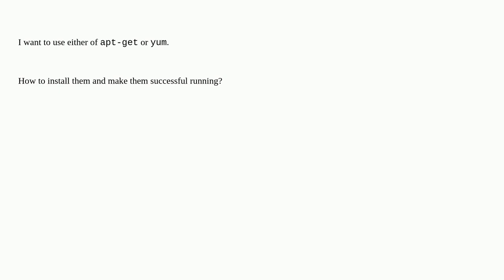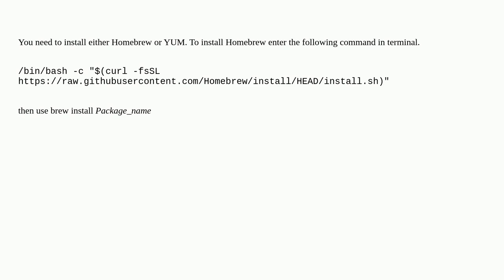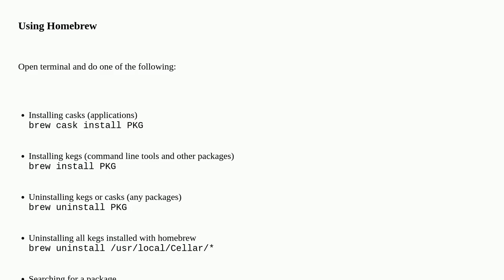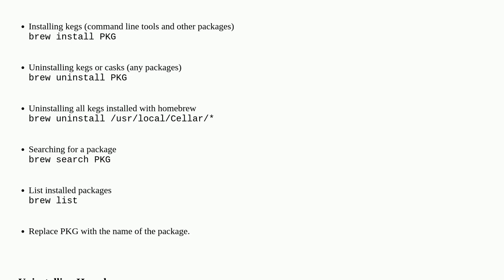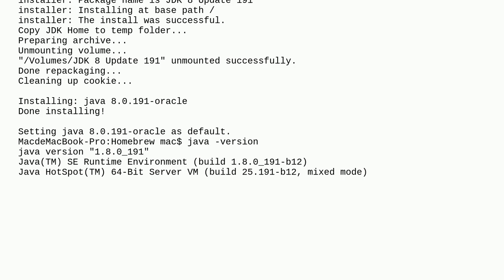Unix: How to install apt-get or YUM on Mac OS X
How to install apt-get or YUM on Mac OS X

A special thanks goes out to the awesome community

  osx package-management